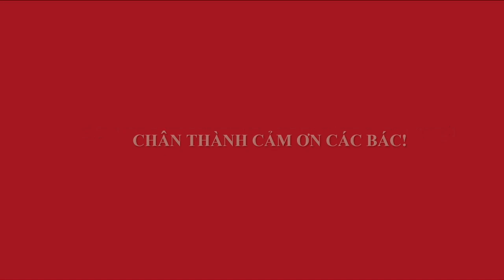BONSAI cuối chợ mà nhiều cây đẹp quá - Van Phuc Bonsai Market 7-12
Phiên chợ BONSAI ngày xuân, có chút mưa phùn, tôi lại ra chợ không chỉ để ngắm những tác phẩm đẹp, mua một vài cây nho nhỏ, được trò chuyện cùng các nghệ nhân mà còn tận hưởng cái không khí đặc trưng của miền bắc,...!!!